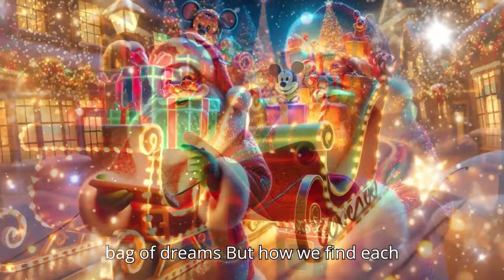[X'mas Songs] Santa's Little Secrets: Jazz, Christmas Song, Festive, Santa Claus, Santa's Workshop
聖誕小秘密：歡樂爵士聖誕歌曲 | 節日搖擺旋律 | 聖誕魔法與聖誕老人的工作坊

🎄 **Santa's Little Secrets** is the perfect swing rhythm tune to get you into the holiday spirit! 🎅 This fun and jazzy Christmas song takes you on a festive journey into Santa’s magical world at the North Pole. Discover what goes on behind the scenes in Santa’s workshop, where the elves are hard at work and reindeer are getting ready to fly. With its playful melody and cozy vibes, this tune captures the magic and mystery of the holiday season.

As Santa checks his list and prepares for his adventures, you’ll be transported to a winter wonderland filled with Christmas cheer, sleigh bells, and the warmth of holiday joy. Whether you're looking for the perfect song for your holiday playlist or just want to add some Christmas magic to your day, "Santa's Little Secrets" is here to bring festive swing and cozy vibes.

✨ **Tags**: Santa's Little Secrets, Christmas song, holiday music, festive tune, swing rhythm, jazz Christmas, Santa Claus, holiday fun, Christmas melody, Santa’s workshop, reindeer stable, Christmas magic, Santa’s secrets, holiday swing, festive jazz, Christmas 2024, North Pole, sleigh bells, Santa’s sleigh, elves working, Christmas cheer, holiday spirit, cozy Christmas song, Santa’s adventures, winter wonderland, holiday season, Christmas vibes, holiday playlist, festive music, Christmas swing tune, magical Christmas, holiday joy.

Get ready to swing into the holiday season with a touch of Santa’s magic! 🎶✨

Other X’mas Songs
[X’mas Songs] Angels in the Snow - Peaceful Christmas Song | Holiday Music for Winter Nights & Festive Memories

[X’mas Songs] Candy Cane Lane - Upbeat Jazzy Christmas Song | Festive Holiday Cheer
Home for the Holidays: Cozy Acoustic Ballad | Disney Pixar Animation | Christmas Spirit & Nostalgia
Starlit Christmas Eve: Acoustic Ballad | Disney Pixar Style Animation | Snowy Winter Night Magic